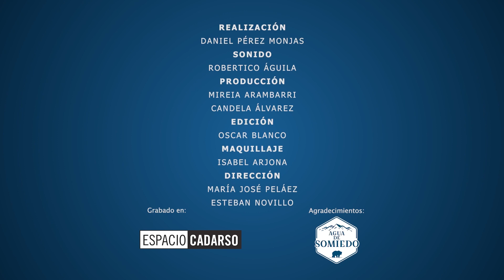Historia y música internacionales del año 1973 con José Ramón Pardo y su Almanaque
En este nuevo programa de "El Almanaque de la Pardopedia", tu guía de referencia musical contada por toda una enciclopedia humana como es José Ramón Pardo (director de Ramalama Music) repasamos la historia y la música internacionales del año 1973 las cuales van de la mano.

Empezamos el programa con historia recordando que termina la Guerra de Vietnam con la retirada de los EE.UU, comienza el proceso Watergate que echará a Nixon de la presidencia de Estados Unidos, Augusto Pinochet da un golpe de Estado en Chile, asesinan a Victor Jara y Elvis Presley organiza "Aloha from Hawaii", primer concierto transmitido por satélite a ambos lados del Pacífico.

En cuanto a la música destacamos a: Elvis Presley con "Always on my mind", Pink Floyd con "The dark side of the moon", Mike Olfield con "Tubular Bells", Billy Joel con "Piano man", Roberta Flack con "Killing me softly with his song" o The Rolling Stones con "Angie".

Presenta: José Ramón Pardo, periodista.